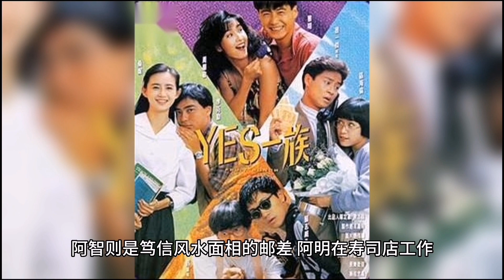“【Yes一族】”喜剧【黎明】【周慧敏】娱乐新闻 综艺节目 电视剧 生活 日常生活 电影解说 真人秀 音乐 舞蹈 体育 游戏 明星 搞笑 科技 旅游 新闻(2024)